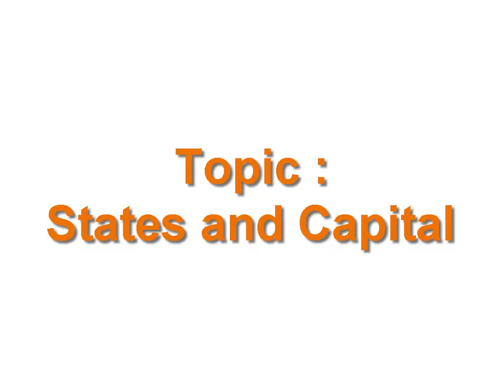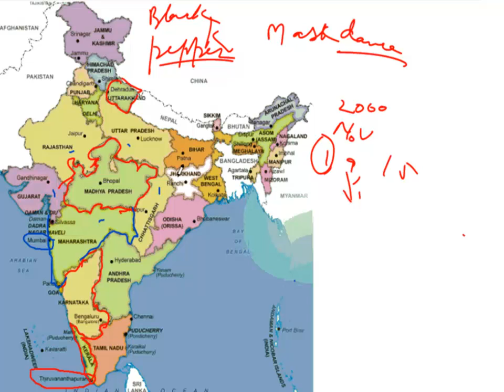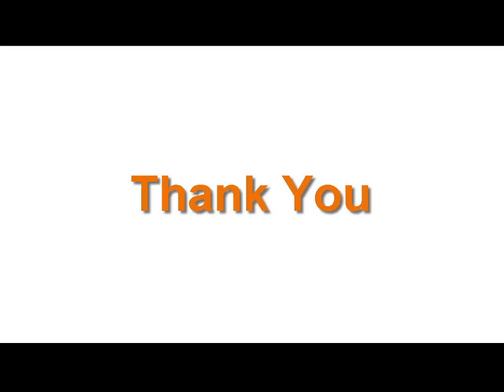15th feb shamim sir part 2